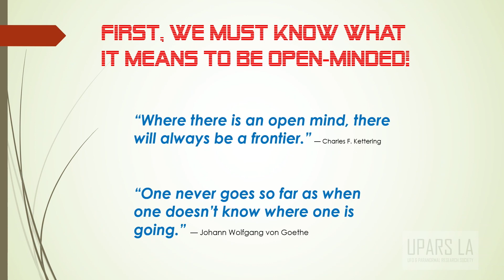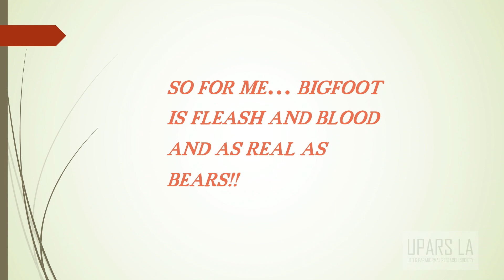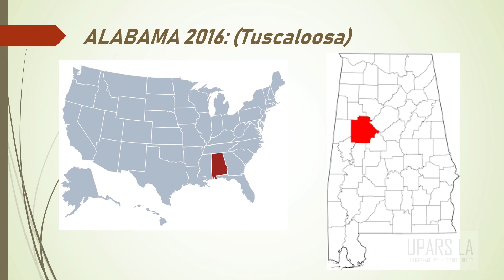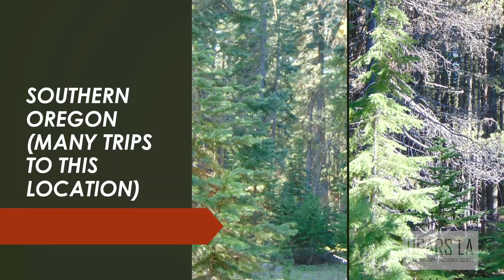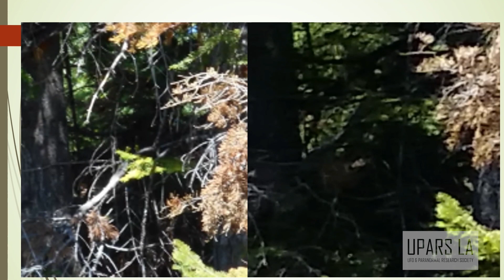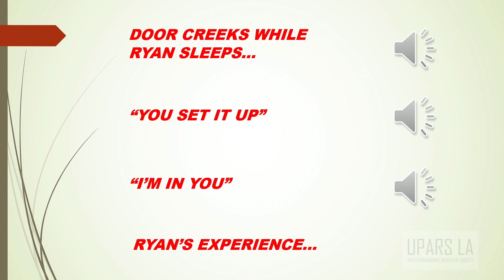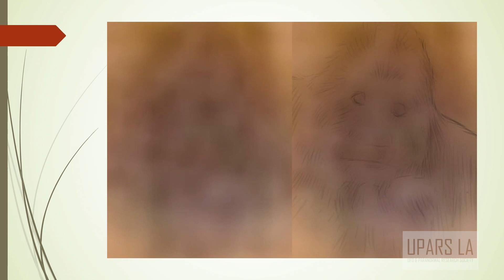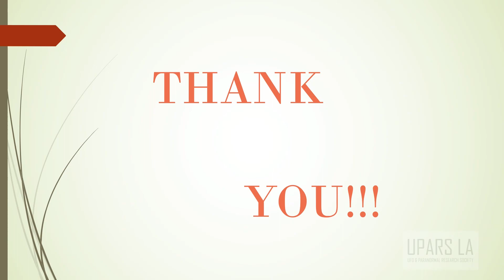Ed Brown (08-20-19) Keeping an Open Mind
Ed Brown is a veteran researcher in the Bigfoot genre. He was the co-founder of “The International Bigfoot Conference”, and the host of the popular show “Sit Down with Ed Brown” on the Bigtruth Channel on YouTube, as well as the show “Sasquatch Encounters” available on the same channel. Ed has traveled the country and researched in over a dozen states while visiting some of the best-known hot spots in the cryptid, paranormal, and UFO genres. He recently finished filming and directing a documentary, that is currently in post-production, at a property in Florida that has very similar activity as the famous Skinwalker Ranch. With a degree in Criminal Investigations, he knows and understands the smallest details in any encounter or experience can change the face of the entire genre. Ed prides himself on the fact that he is extremely open-minded and feels that having an open mind to other ideas and theories is the missing link to furthering the research and finding answers to some of the greatest mysteries. He is excited to go over some of the evidence he has collected with so many great researchers in different genres and show why keeping an open mind is so important!